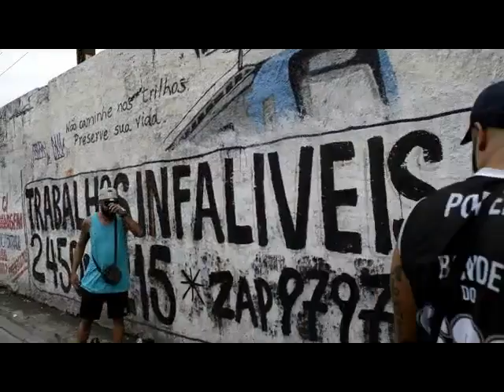HARYNK ARTE RUA - #01 - 2019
Primeiro ano do evento HARYNK ARTE RUA, Mutirão contou com mais de 150 artistas e fez com que o bairro de Madureira respirasse o real Hip Hop.
Agradecimentos: Laço clã, Original Flow Kids, homens de neanderground, dalaje, Paris68, Juju rude, Slowdabf, Ebano bronca, Caio Fotos, 400 ml.
Realização: Tropa da Harynk
Instrumental: Escritura nocturna
Contatos:
Face: @lojaharynk